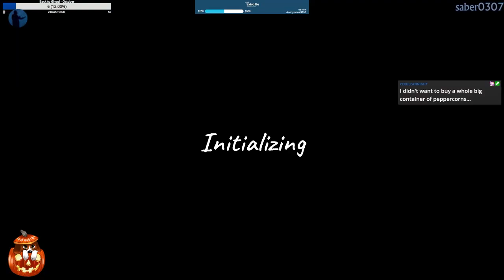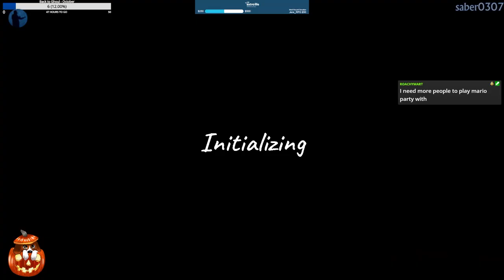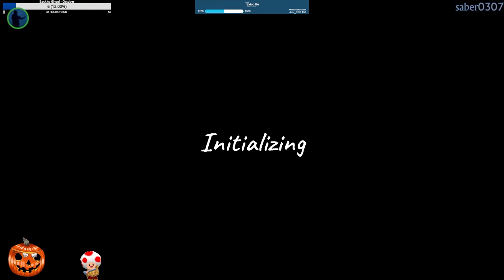Phasmophobia | PC | Part 146